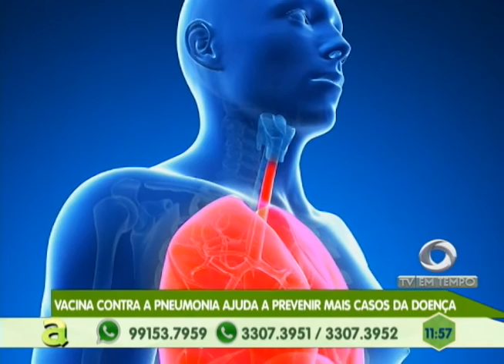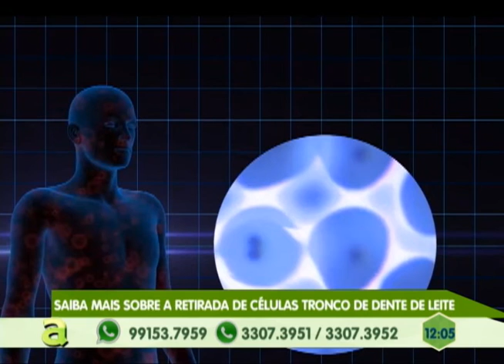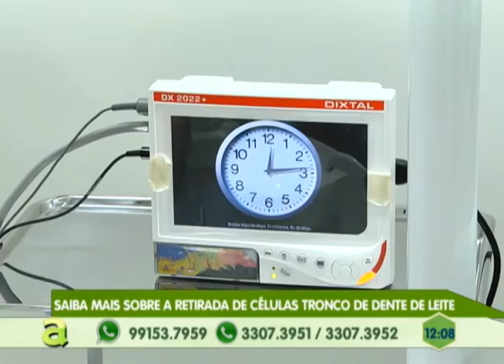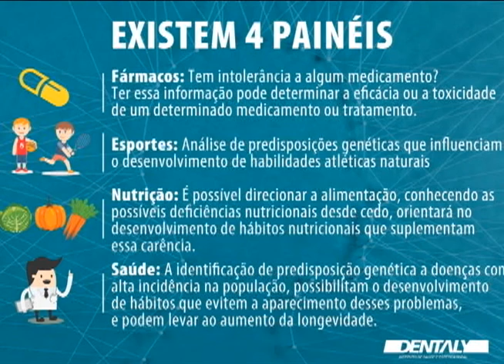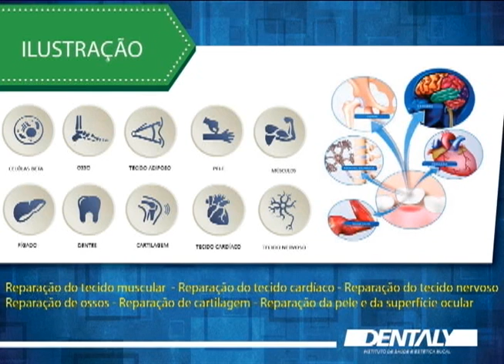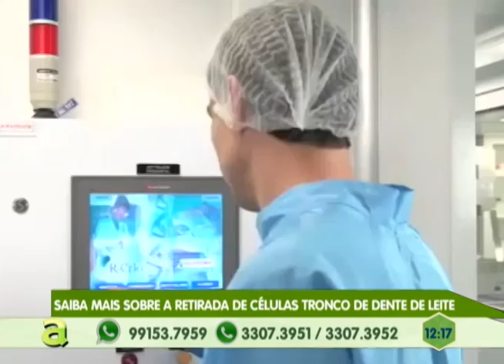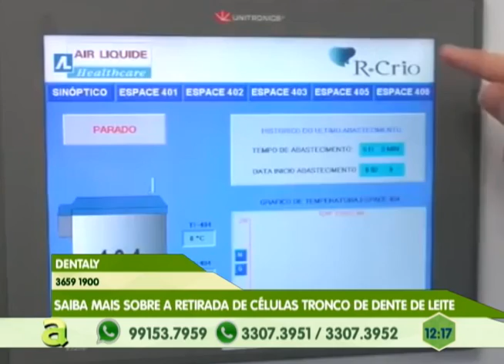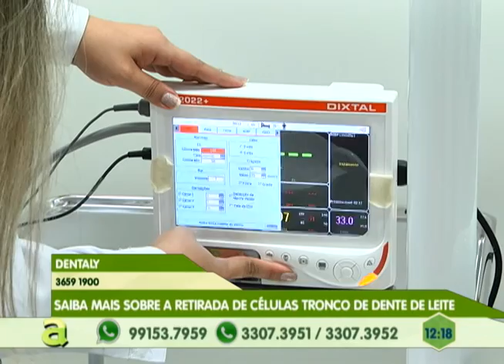Saiba mais sobre a retirada de células Tronco de dente de Leite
03º BLOCO AGORA 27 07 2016 - Saiba mais sobre a retirada de células Tronco de dente de Leite